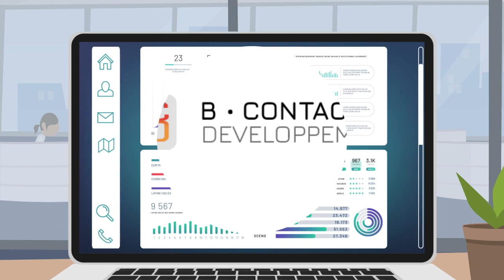PROTEGEZ VOTRE BOITE MAIL - évolution vidéo - Bcontact